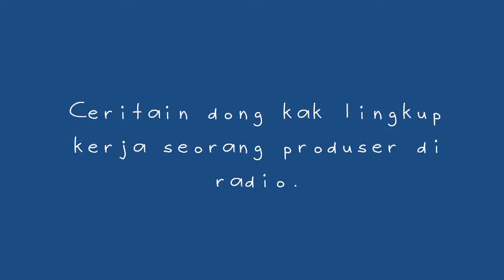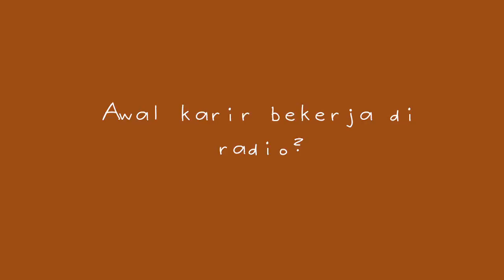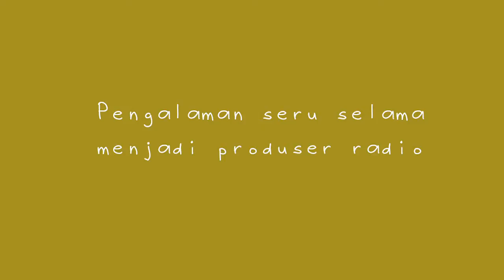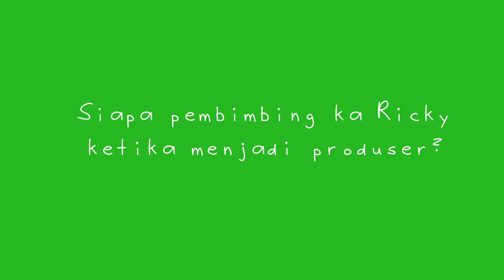Video Profesi - Ricky Rachim (Produser Radio JAK FM)